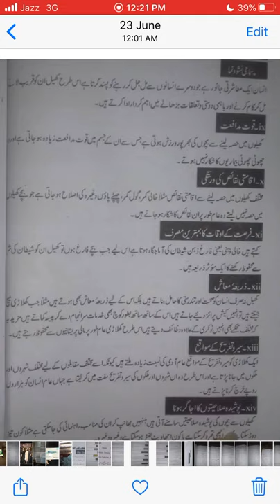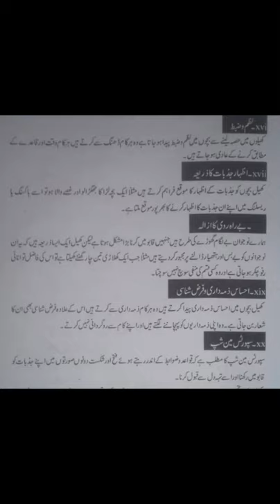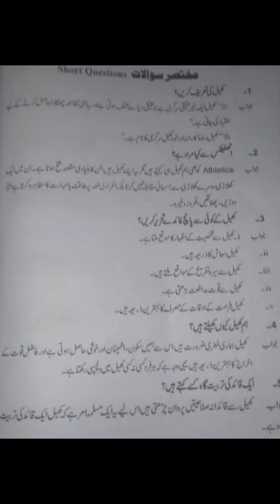Sports&games (shortq&points)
2ndyear health&physical education